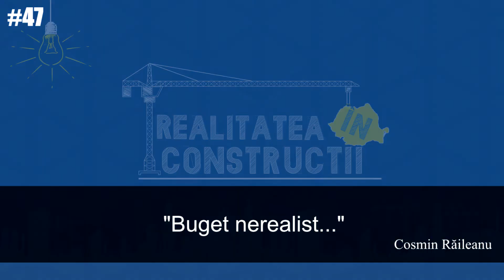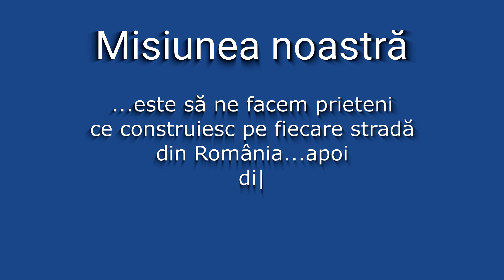Buget nerealist - Realitatea in Constructii #47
- De cand lumea si pamantul, Omul a vrut sa invete din ce in ce mai mult.

 Ei bine, acum ai sansa sa afli lucruri noi pe care nu le gasesti oriunde.

 Noua noastra emisiune are ca scop raspandirea experientei dobandita pe parcursul a 7 ani in acest domeniu.

 Lansam aceasta serie de videouri  pentru ca voi sa fiti mai informati, mai pusi in tema cu diferite situatii ce va pot ajuta sa evitati pierderi de TIMP sau BANI atunci cand construiti.

 Aici gasiti sfaturi, idei și sugestii pentru ca tu să scutești timp și bani atunci când construiești!

 Toate aceste sfaturi, sunt relatate din experianta noastra dar mai ales a clientilor nostri, de mai bine de 7 ani!

 Realitatea in constructii este o emisiune Powered by Vindem-Ieftin.ro avand ca Gazda pe Fondatorul Cosmin Raileanu.

Asa ca Haisitu sa ne urmaresti in toate cele #77 episoade.

". O altă componentă este manopera, care într-adevăr este mai mică în România.

Este mai ieftină, dar asta și din cauza performanțelor și din cauza multor evazioniști care nu lucrează cu forme legale sau „Cât costă metrul pătrat manopera?” sau „Cât costă metrul pătrat de construit la gata?” sau cu tot cu materiale.

Ei bine nu este o regulă, nu este o formulă prin care să estimăm corect aceste cheltuieli pe care le vom avea.

Și asta din lipsa experienței, chiar dacă facem lucrarea cu un antreprenor general tot pot apărea schimbări de situație.